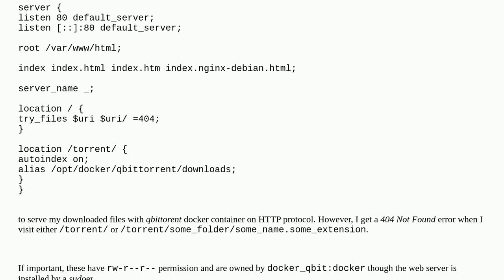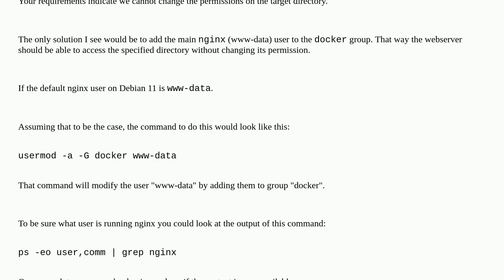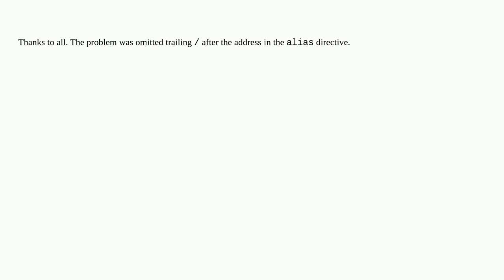404 when Serving Static Files Owned By Another User From /opt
404 when Serving Static Files Owned By Another User From /opt

A special thanks goes out to the awesome community

  nginx